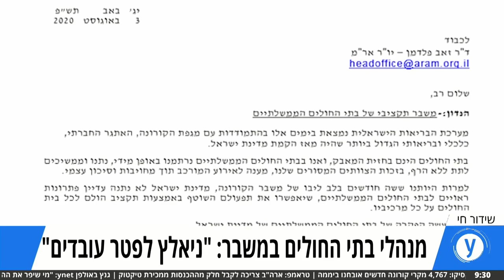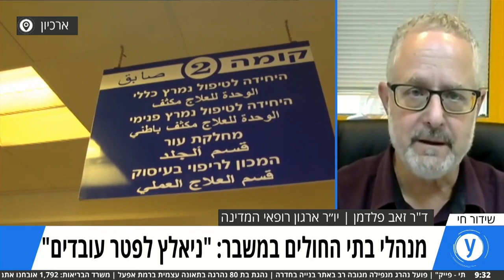יו"ר ארגון רופאי המדינה על המשבר התקציבי: "ניאלץ לפטר עובדים"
בניית יחידות הטיפול הנמרץ לחולי קורונה וביטול אלפי ניתוחים והליכים רפואיים בזמן משבר הקורונה הובילו לגירעון תקציבי של מילארדים. ד"ר זאב פלדמן, יו"ר ארגון רופאי המדינה, התראיין באולפן ynet ואמר: "יש פה כשל מוסרי של הממשלה בהתחייבות מול בתי החולים"